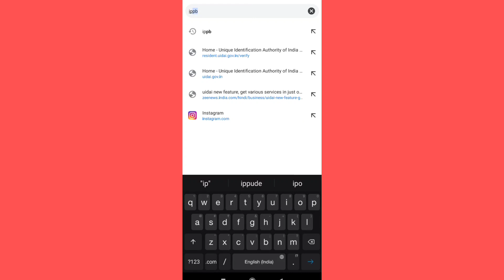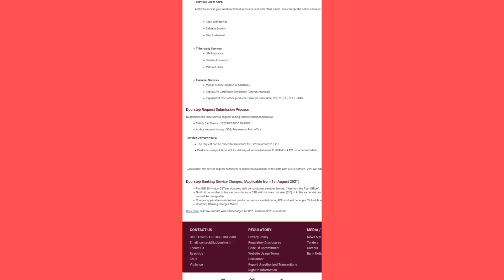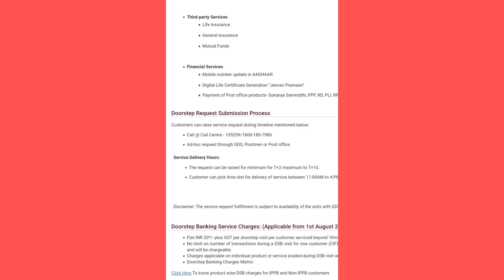Aadhaar Big Update🔥 l अब पोस्टमैन करेगा आपके Aadhaar Card में अपडेट,l Doorstep New Service 2021.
Hamse Baat Karne Liye Instagram Follow kijiye

नई दिल्ली: डाक विभाग (Post Department) ने आम जनों के सुविधा के लिए एक नई पहल की है. अब लोगों को बैंकों और आधार सुधार केंद्रों पर लंबी कतारों में खड़ा नहीं होना पड़ेगा. उत्तर प्रदेश (Uttar Pradesh) के सभी जिलों में पोस्टमैन की एक टीम (Postmen Team) गठित की जाएगी. ये टीम वहां के निवासियों के मोबाइल नंबर को अपडेट (Mobile Number Update) करेगी या उनके आधार कार्ड से मोबाइल फोन (Link Mobile Number with Aadhar Card) को लिंक करने में मदद करेगी.उत्तर प्रदेश (Uttar Pradesh) के सभी जिलों में पोस्टमैन की एक टीम (Postmen Team) गठित की जाएगी. ये टीम वहां के निवासियों के मोबाइल नंबर को अपडेट (Mobile Number Update) करेगी या उनके आधार कार्ड से मोबाइल फोन को लिंक करने में मदद करेगी.